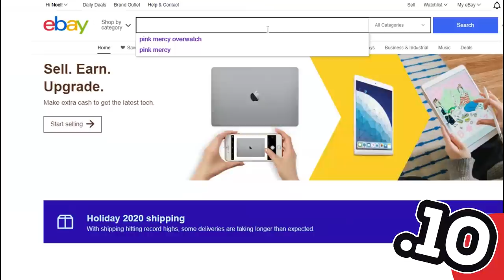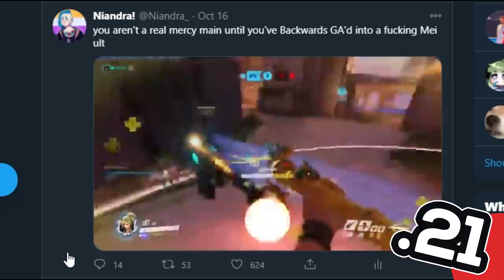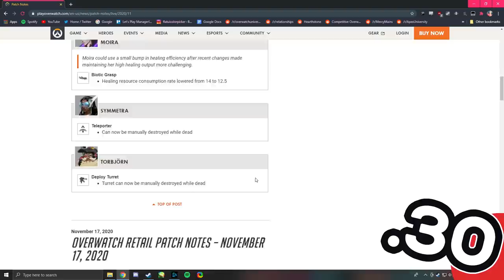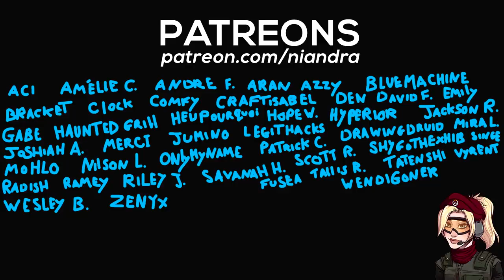40 THINGS ONLY MERCY MAINS WILL UNDERSTAND!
This week I decided to wrap the year up with something silly and lighthearted with a celebration of all the fun little aspects that make up Mercy's very unique playstyle!